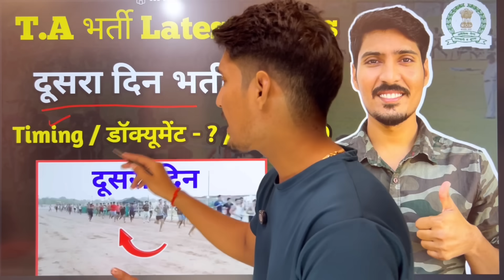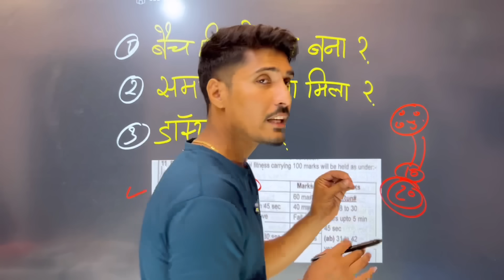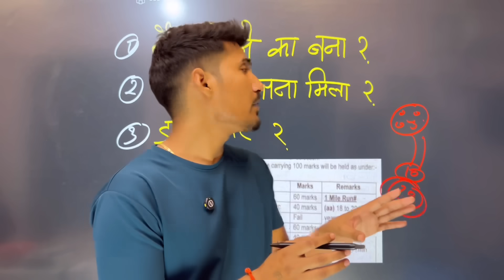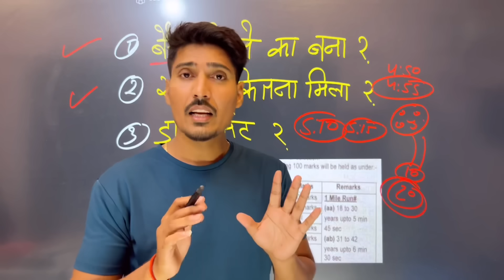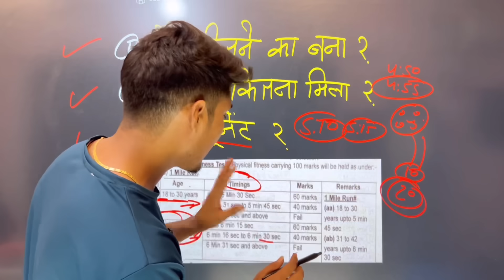t.a army bharti latest news 2024 Zone -4 | दूसरा दिन भर्ती का | Timing ? | डॉक्यूमेंट ? | बैच ?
✔️About My Channel 👇

🫂 नमस्कार दोस्तों मेरा नाम Atul Maithil और आप देख रहे हमारा YouTube channel 👉 UHQ Relation Army दोस्तों आपका हमारे चैनल पर आर्मी की पूरी जानकारी दी जाती है चाहे Relation भर्ती हो TA भर्ती हो Open भर्ती हो आपको पूरी जानकारी इस चैनल पर मिलती है ग्राउंड पर मेडिकल किस प्रकार का होता है बेच कितने का बनता है टाइमिंग कितनी मिलती है और दोस्तों Other बच्चे का Chance कितना होता है और दोस्तों कौन से सेंटर में कितनी ज्यादा वैकेंसी आती है कौन सा सेंटर आपके लिए बेस्ट रहेगा हम इस चैनल पर आपको यह जानकारी देते रहते हैं टेस्टों की भी जानकारी आपको हमारे चैनल पर मिलेगी तो दोस्तों आप हमारे चैनल के साथ जुड़े हैं चैनल को सब्सक्राइब करें वेलकम कॉल पर सेट करें दोस्तों के साथ वीडियो को शेयर करें और लाइक करें सब्सक्राइब करें सब कुछ कर दें जय हिंद वंदे मातम 🇮🇳🙏

video tags ✔️